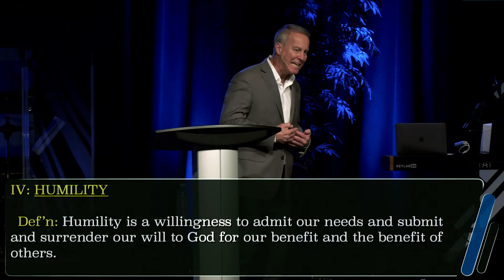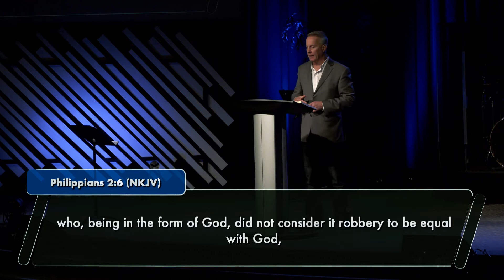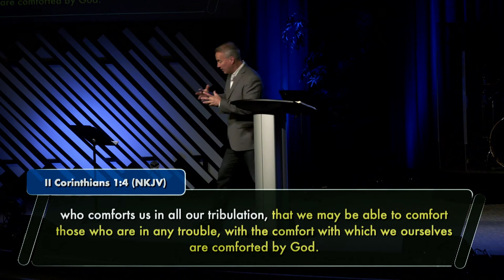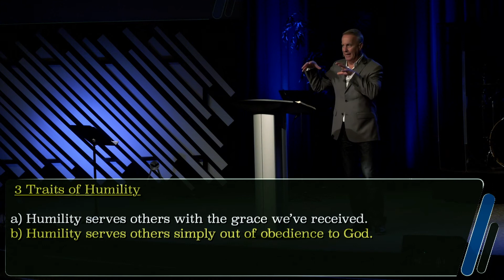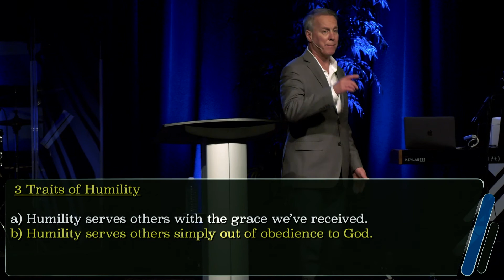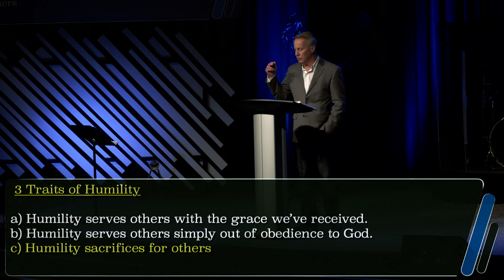Engaged Series Pt.6 – “Grace & Humility” (c) - Pastor Dean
God’s grace is His unmerited favour to help us.  Learn how humility is another key that engages God’s grace in & through our lives.